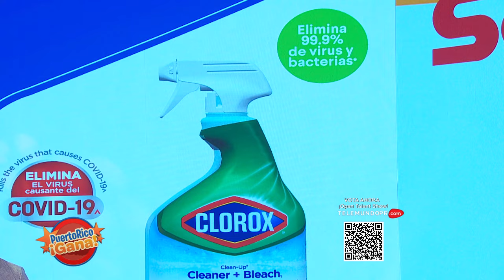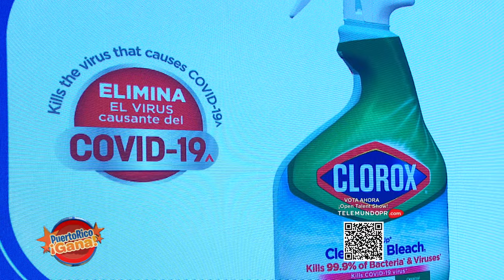7 0 PR GANA 03 09 22